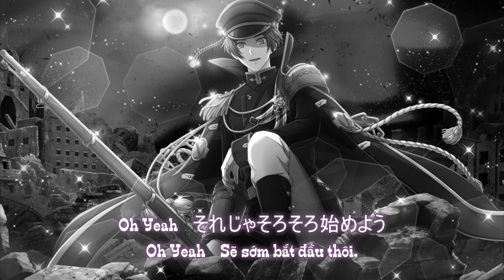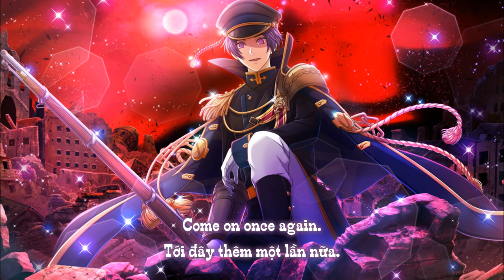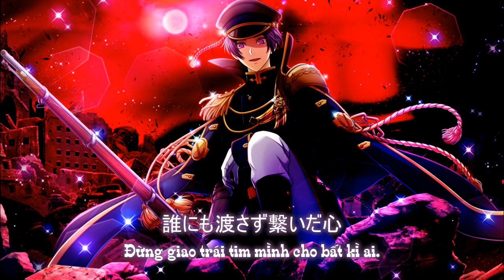[SenjyushiVN] Knock Knock Knock - Snider (CV : Kakihara Tetsuya) [Vietsub]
「Knock Knock Knock」- Snider (CV : Kakihara Tetsuya)
Lời : eNu
Biên soạn・Biên khúc : Kohei by SIMONSAYZ

★ Nhân sự
Vietsub bởi Hamano Emi và SenjyushiVN
Dịch & Lời kanji : Hamano Emi
Video & Edit & Sub & Upload : Noblesse (SenjyushiVN)